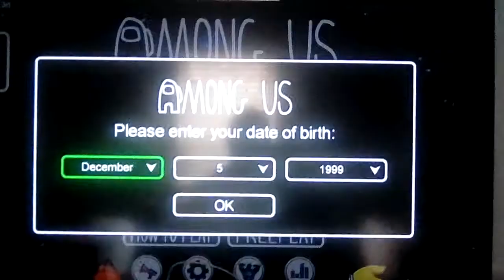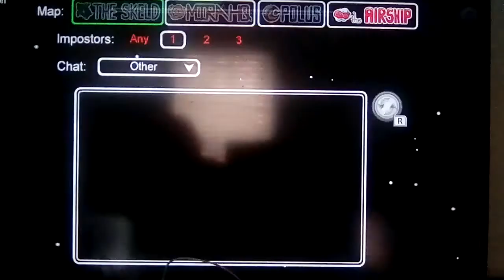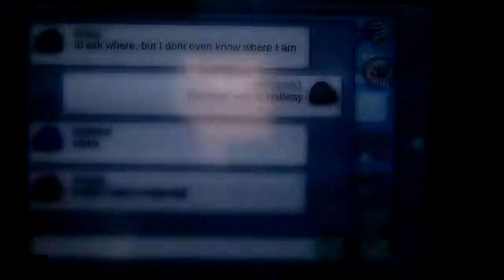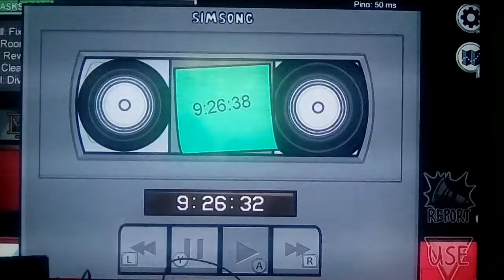Let's play Among Us Part 46: Time To Play On The New Airship Map!